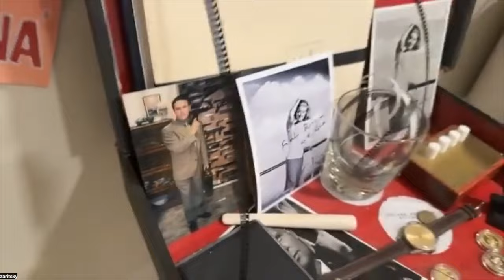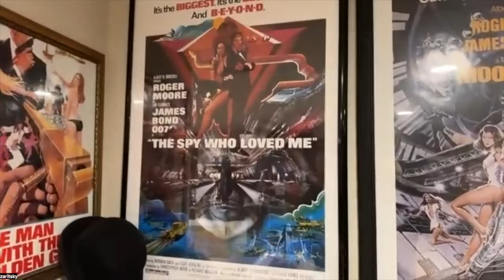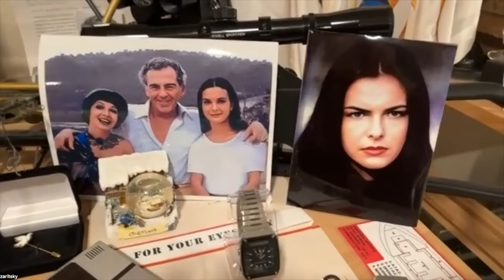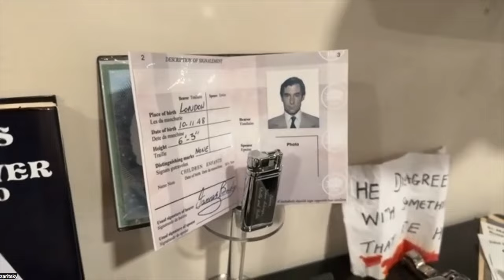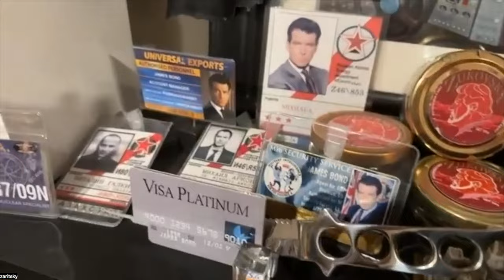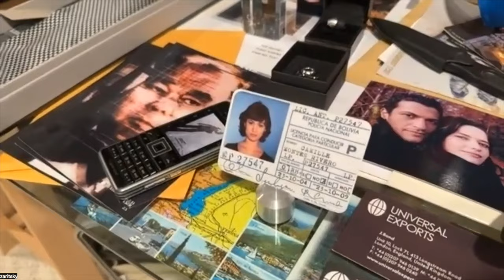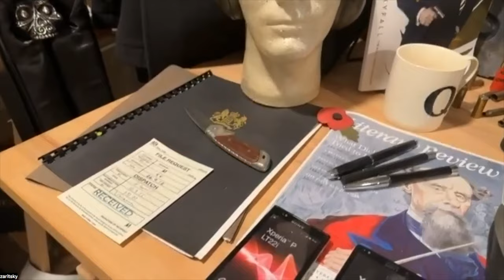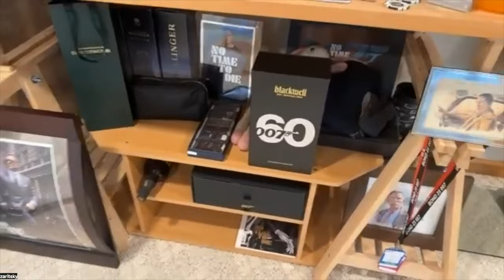The Bond Experience (Behind the Scenes) - Collections #3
Legend of the game David Zaritsky of The Bond Experience walks us through his collection in this special feature length episode. Normally I try and keep these collection vids under ten minutes but I couldn't help myself with this one.

I hope you all enjoy seeing some exclusive never-before seen props, gadgets and costumes as well listening to some of the memories and thoughts from David about how he views his collection.

The From Tailors With Love podcast is now released every THURS.

From Tailors With Love is not represented, endorsed, sponsored or supported by EON, MGM, Danjaq or any other 3rd party.